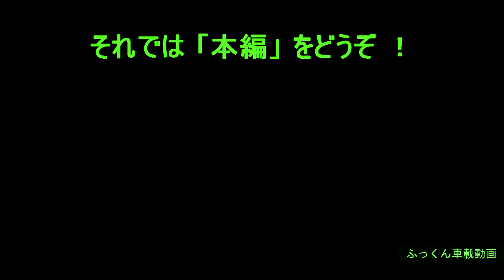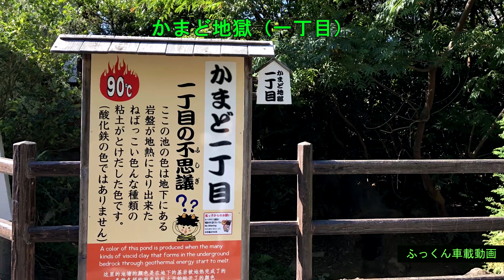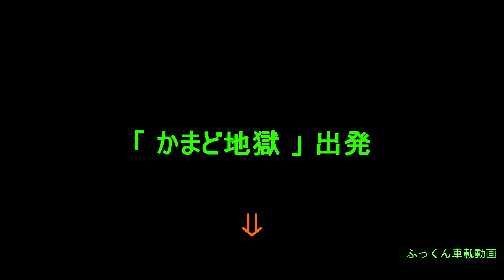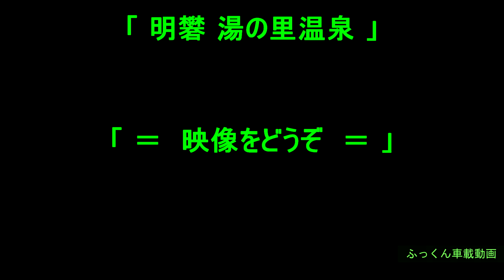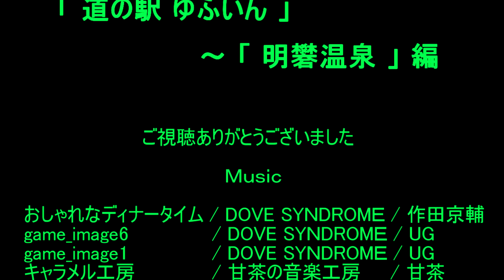【大分県 かまど地獄を行く】「やまなみハイウェイ」を経由し湯けむり展望台へ、その後、大分地獄巡りを見学し明礬温泉で湯の花小屋を見学。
2019年10月に撮影した車載動画です。　九州・四国方面（＃8）の動画で「道の駅 ゆふいん」・「やまなみハイウェイ」・「湯けむり展望台」・「かまど地獄」・「明礬温泉」を紹介しています。
「 道の駅 ゆふいん  ➡︎ 湯けむり展望台 ➡︎ かまど地獄 ➡︎ 明礬温泉」コース